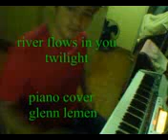river flows in you piano by glenn lemen